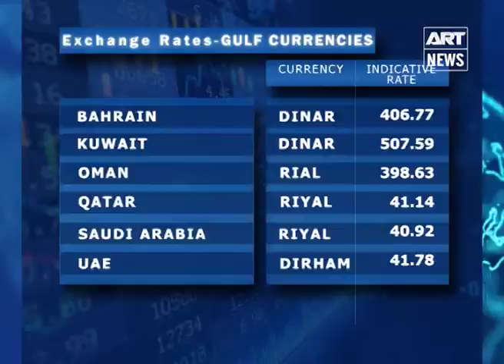State of Business - 12th October 2017